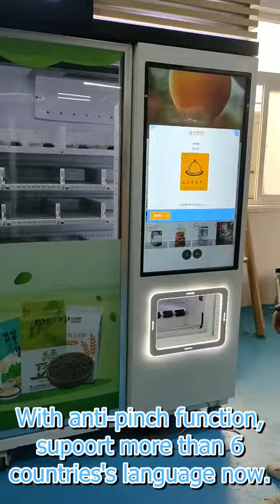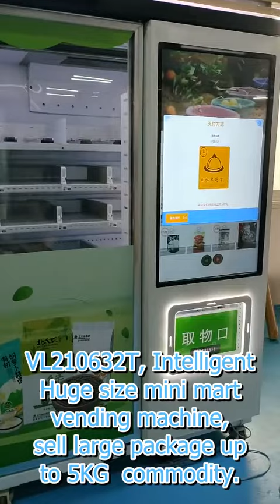Huge big size vending machine VL210632T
It supports coin payment systems in more than 150 countries around the world,
banknote payment systems in more than 100 countries,
and debit card and credit card online QR CODE payment systems in more than 50 countries.
The local language can be upgraded conditionally
With shopping cart function, able to sell up to 5 product one order